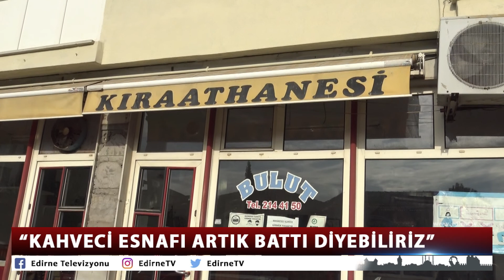''KAHVECİ ESNAFI ARTIK BATTI DİYEBİLİRİZ''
Edirne Kahveciler ve Gazinocular Odası Başkanı Hakan Gönay, Kasım ayından bu yana kapalı olan kahveci esnafının, dükkan kiralarını ödeyebilmesi için artık öz varlıklarını satmaya başladığını, verilen bin liralık yardımların ise hiçbir masrafı karşılamadığını söyledi. Gönay, “Esnaf artık battı diyebiliriz” dedi.